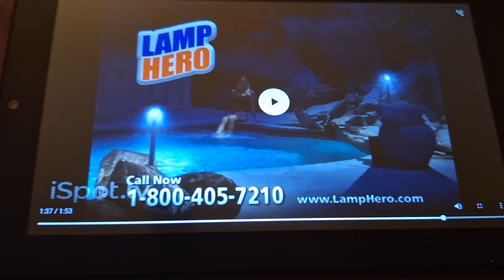Lamp Hero Commercial (2016) Color Is Dark Blue #13 💙